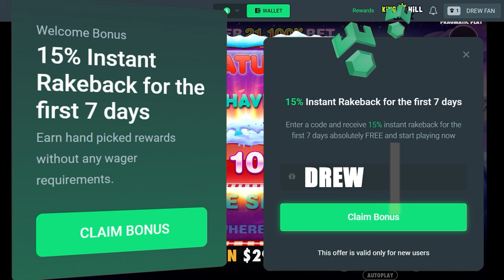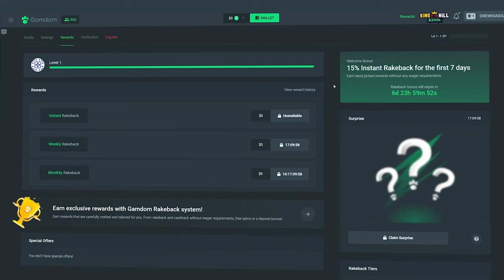INSANE TUMBLES on $15,000 BONUS BUY!!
Since the last video on Sweet Bonanza went INSANE we had to do the $10,000 bonus buy.. but i decided to go even bigger with a $15k buy LMAO
Enjoy the vid boys!!